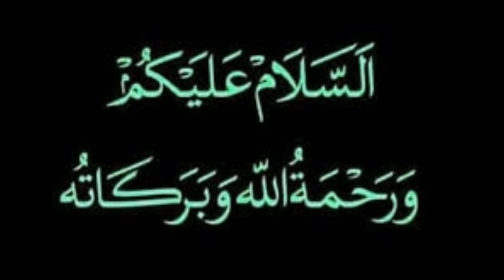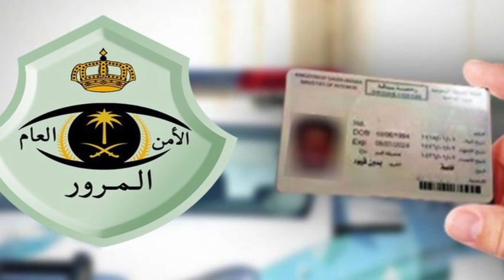Saudi Arabia | 26 August 2021 | Thursday Online News Hindi | Gulf Life Hindi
In This Latest Video Watch : Saudi Arabia | 26 August 2021 | Thursday Online News Hindi | Gulf Life Hindi.

Shukriya!!!

Shukriya!